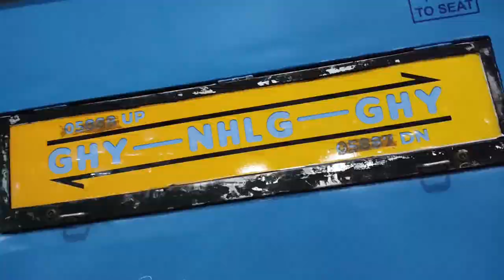Haflong Tourist Places || Jatinga Village || Jatinga Bird Mystery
About Me-
I make videos every now & then about Travel, Food, Events, Lifestyle, Adventure, Festivals & Culture. I love to Travel, Eat Food Explore Something New and Make Vlogs...

Hello Doston To Aj Ke Is Shandaar Se Vlog Me Ap Dekhne Wale Hain Mera Haflong Trip Ka Vlog.

Kajol Da Haflong - 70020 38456